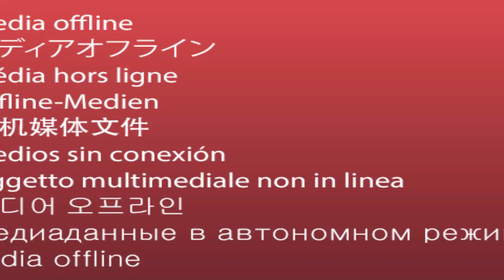EJERCICIOS del jueves 24 FEBRERO 2022 en el Hipódromo V Centenario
Les dejamos con parte de los ejercicios matinales realizados el jueves 24 de febrero de 2022 en el Hipódromo V Centenario.

3:00 Papa Sotico.